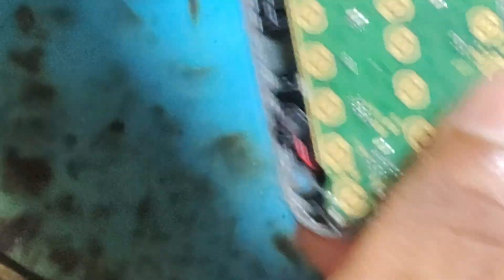iTel keypad phone Ace 2 charging solution !!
iTel keypad phone Ace 2 charging solution !!charging lagana sikhe systematic Tarika se#charging kaise lagate Hain#charging lagana sikhen#